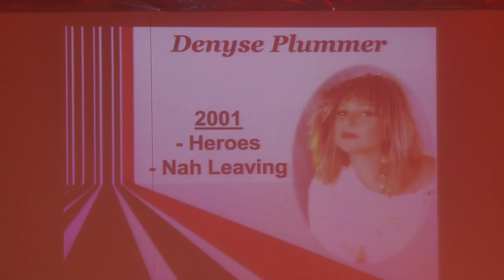GOSPEL DENYSE PLUMMER BREAK EVERY CHAIN